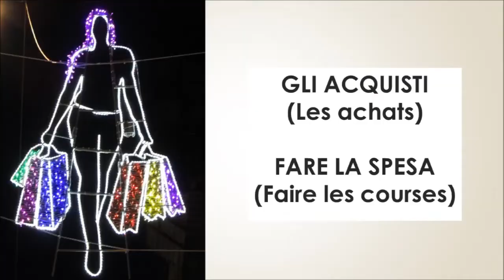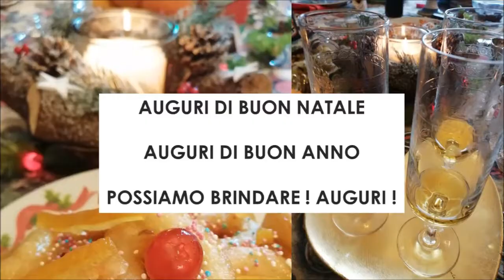ITALIEN 🇮🇹 Débutants VOCABULAIRE DE NOËL 🎅🤶🎄🎆🎁🎉⛄ Natale, l'albero di Natale, i regali, Capodanno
Apprenez facilement l'italien avec ces mots de vocabulaire. Écoutez le mot en français, puis en italien et répétez
Écoutez plusieurs fois cette leçon où l'italien n'est pas si difficile
Découvrez dans les liens ci-dessous des leçons utiles ayant pour thème les fêtes de fin d'année